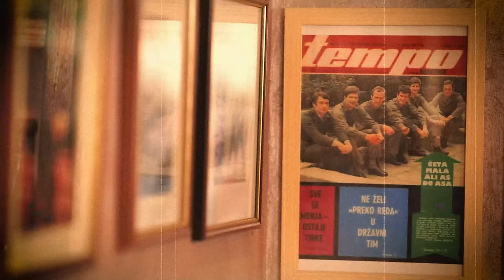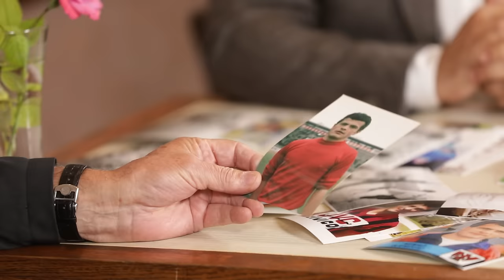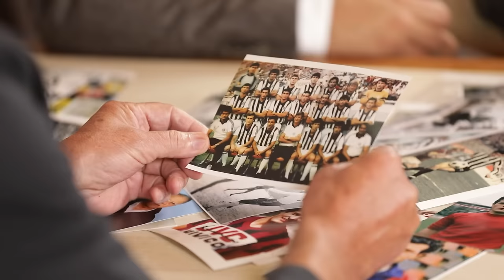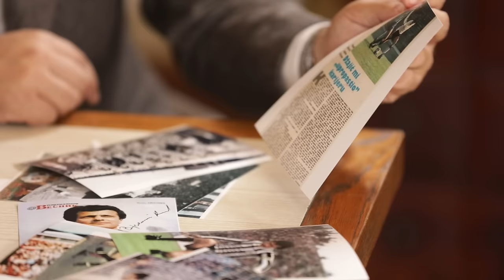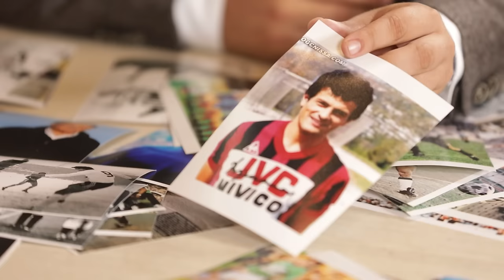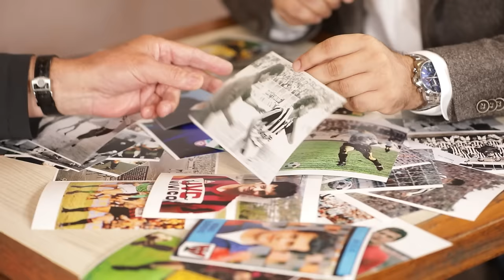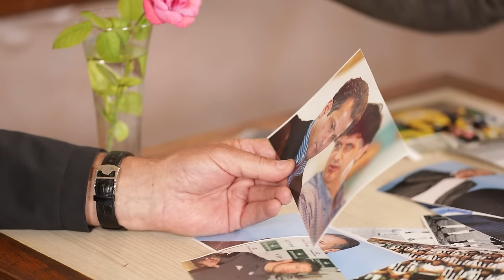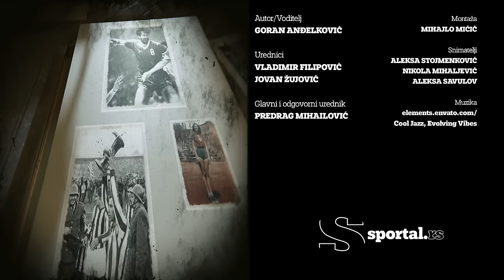Nenad Bjeković ekskluzivno za Sportal: Džajić mi je uništio karijeru, jedini sam odbio Bajern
Nenad Bjeković je jedini srpski i jugoslovenski fudbaler koji je osvajao titule s jednim klubom i kao igrač i kao trener i kao funkcioner.

Legenda Partizana i najbolji fudbaler u istoriji Nice ugostio nas je u svom kafiću na Vračaru i uz riznicu fotografija iz svog albuma ispričao neke dosad neotkrivene anegdote iz bogate karijere.